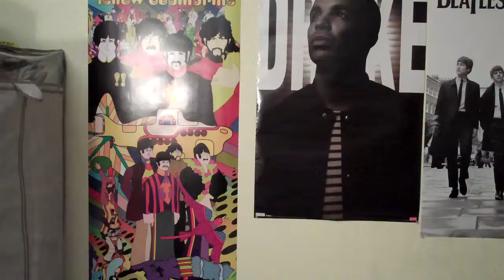Here We Go...(AGAIN?!?)